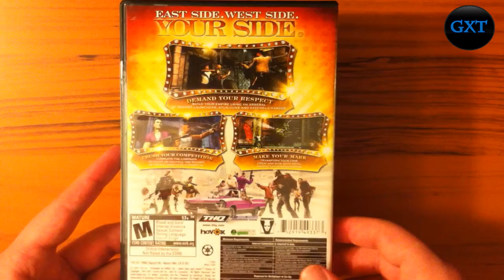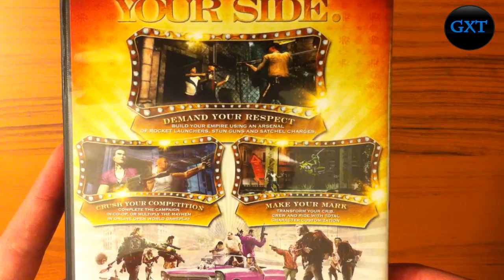(SR) Saints Row 2 2008 Video Game Unboxing-Overview HD 720P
(SR) Saints Row 2 2008 Video Game Unboxing-Overview HD 720P PC

SAINTS ROW 2 SR2 SAINTS ROW THE THIRD SR3

It really does help me be more motivated to purchase more games and provide more unboxings!

I UPLOAD 3 NEW GAMES AND THEIR UNBOXINGS A WEEK!

Saints Row 2 is an action-adventure open world video game developed by Volition, Inc. and published by THQ for Microsoft Windows, PlayStation 3 and Xbox 360. It is the second title in the Saints Row series, after the release of Saints Row in 2006. It is succeeded by Saints Row: The Third, released on 15 November 2011. It was released in North America, Australia and Europe in October 2008 for video game consoles and ported to Windows in January 2009. Set in the fictional city of Stilwater, players control the same nameless protagonist, who has survived the yacht explosion from the first game, and leads the Third Street Saints gang. Assisted by the gang, the protagonist seeks to eliminate three rival gangs who have formed during the five-year period between Saints Row and Saints Row 2. The game is presented as an action-adventure in an open world with driving sequences, featuring online co-operative play and competitive multiplayer in addition to the single player campaign. The initial release versions of Saints Row 2 were met with general approval. The Windows port was met with more mixed reviews. Praise was directed at the game's fast-paced action sequences and nonlinear gameplay; criticisms were directed at technical issues. In its first month of release, the game sold an estimated 400,000 units. It has sold in excess of 3.4 million units as of September 2010.